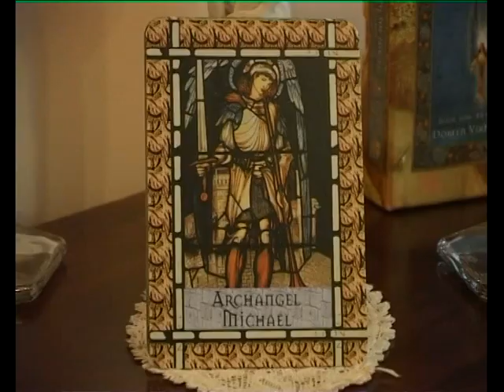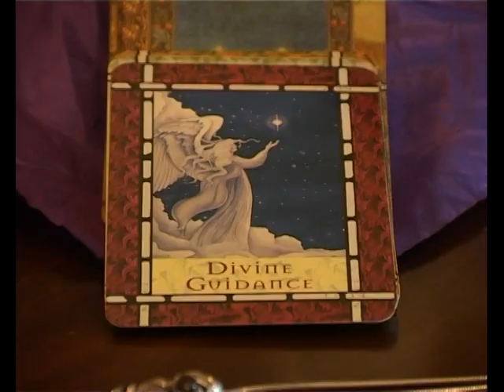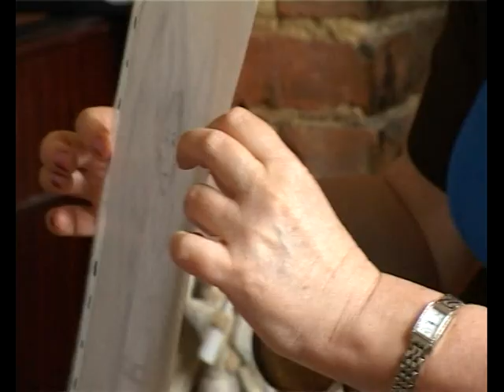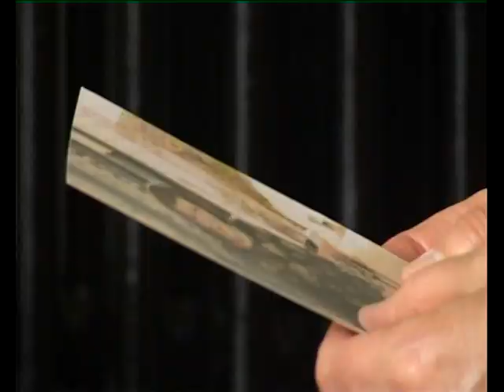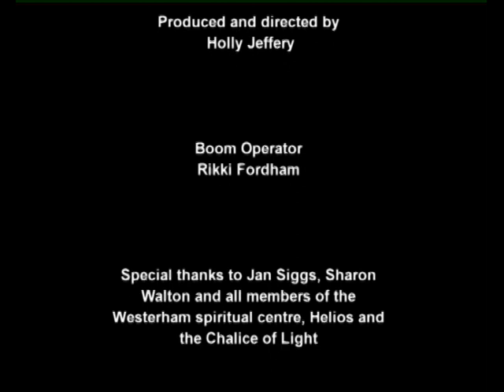Healing and Mediumship With Jan Siggs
An Introduction on mediumship and healing